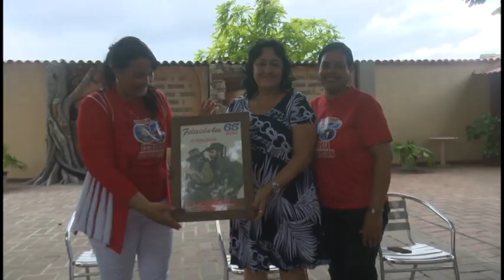Autoridades granmenses intercambian con trabajadores del sector jurídico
Directivos y trabajadores de los órganos judiciales en Granma intercambiaron recientemente con las máximas autoridades del partido y el gobierno en la provincia. El encuentro tuvo como objetivo conocer detalles relacionados con las tareas de impacto que se realizan a favor del pueblo.